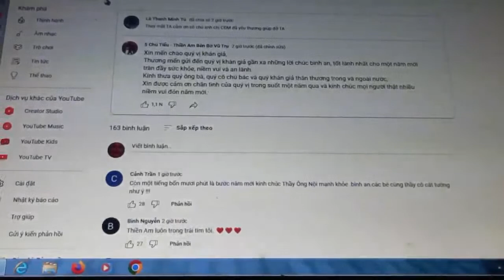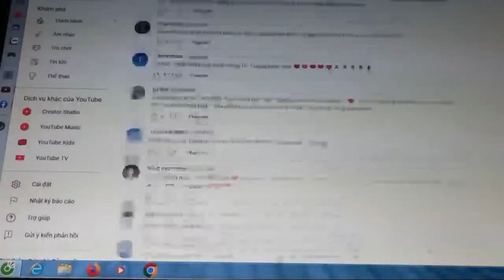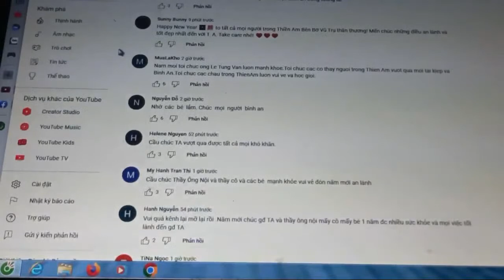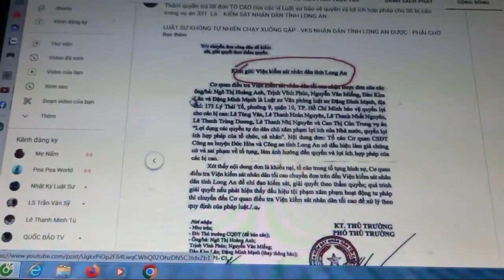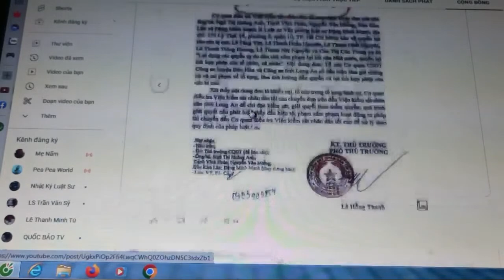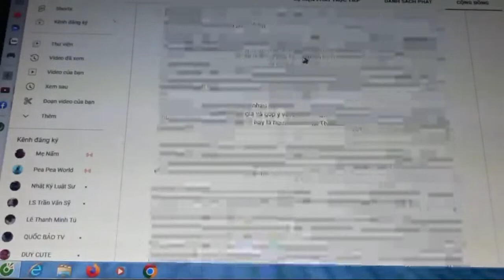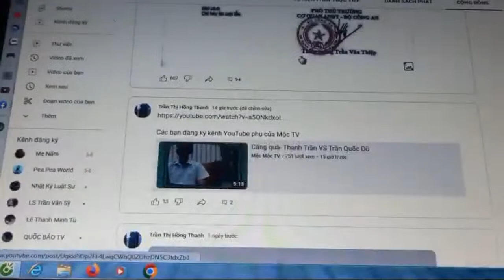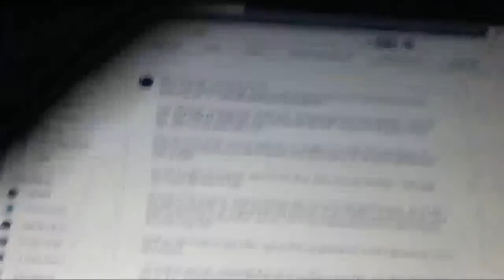Bản sao của TTBLĐónTếtTrongNiềmVui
Cảm ơn quý vị và các bạn đã dành thời gian xem video trên kênh của mình. Xin chúc các bạn luôn thành công và hạnh phúc. Mọi thông tin chia sẻ va gop y kien xin quý vị và các bạn giao luu qua dien thoai ;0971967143 facebook hoac zalo , . Xin chân thành cảm ơn quy vi va các bạn rất nhiều.